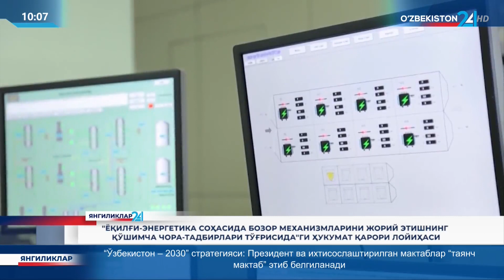Energetika vaziri OAV vakillari va blogerlar ishtirokida matbuot anjumani o‘tkazdi